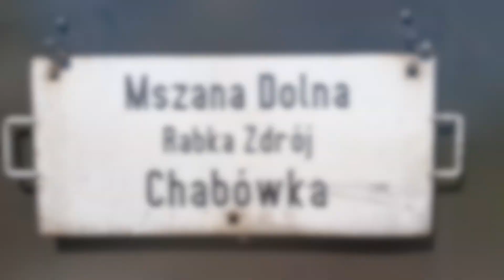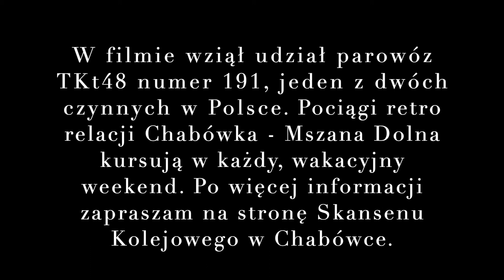Ciuchcia Retro - TKt48-191, jeden z dwóch pozostających w służbie parowozów tej serii.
TKt48-191, jeden z dwóch pozostających w służbie parowozów tej serii, miałem przyjemność przejechać się pociągiem prowadzonym przez wspomniany parowóz na trasie Chabówka - Mszana Dolna. Wrażenia niesamowite. W tle zespół H2O i jakże znamienny kawałek - Oszukać czas...